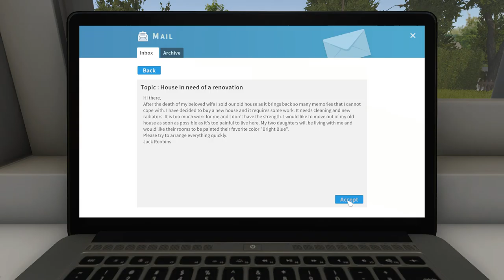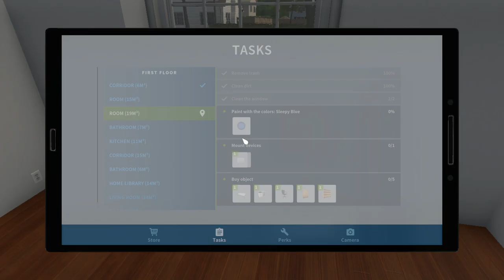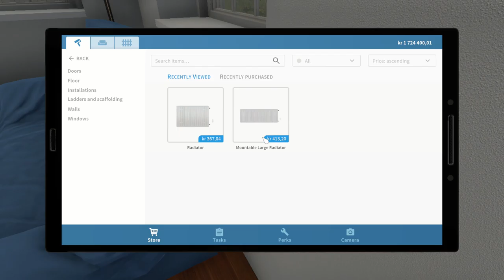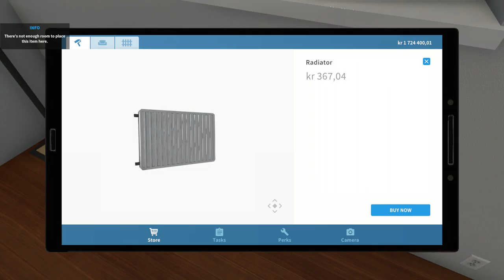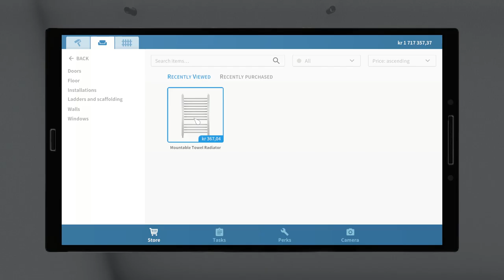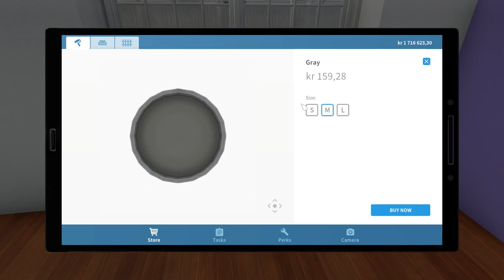House Flipper Part 24 His Wife Died D: